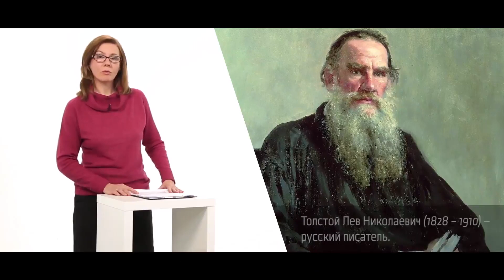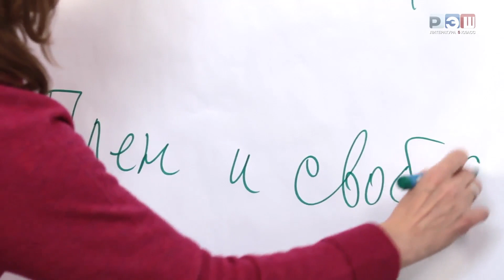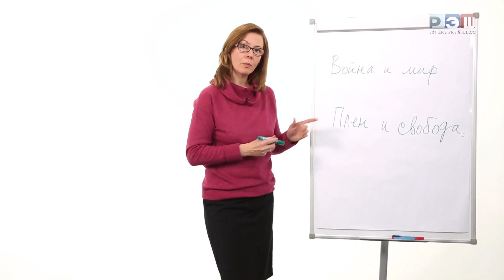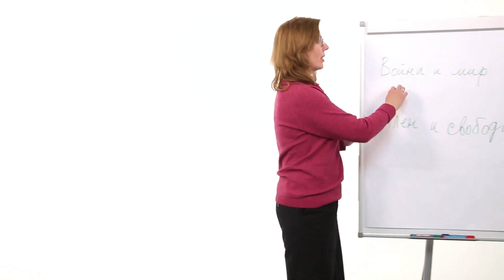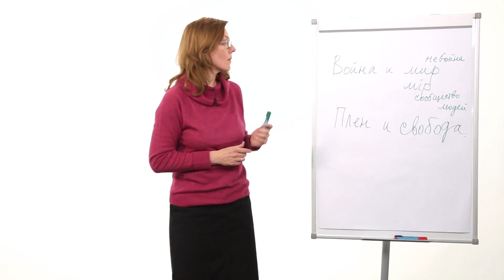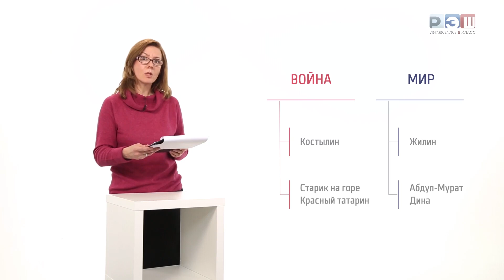Рассказ Л. Н. Толстого «Кавказский пленник». Проблематика рассказа.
Рассказ Л. Н. Толстого «Кавказский пленник». Проблематика рассказа. Тема Кавказа и сравнение с «Казачьей колыбельной песней» Лермонтова
Автор: Татаринова Ольга Вениаминовна

Рассказ Л. Н. Толстого «Кавказский пленник» рассматривает проблематику войны, человеческой природы и нравственности.

Главный герой рассказа, казак Петр Андреич Гринев, попадает в плен к горцам во время Кавказской войны. Во время своего плена он сталкивается с различными ситуациями, которые вызывают у него противоречивые эмоции и мысли.

Одна из главных проблем, затрагиваемых в рассказе, - это проблема войны. Толстой показывает ужасы войны через глаза своего героя: смерть, насилие, разрушение. Гринев видит, как люди страдают и умирают во имя политических и территориальных интересов. Это заставляет его задуматься о смысле войны и ее цене.

Другая проблема, которую рассматривает рассказ, - это человеческая природа. Гринев видит различные стороны человеческого характера во время своего плена. Он сталкивается с жестокостью и жестокими поступками горцев, но также видит их гостеприимство и доброту. Он также наблюдает, как люди могут измениться под влиянием обстоятельств и силы.

Наконец, рассказ касается проблемы нравственности. Гринев оказывается в сложной ситуации, когда ему предлагают спасти свою жизнь, если он примет ислам. Он сталкивается с вопросом о своей верности и принципах. Это заставляет его задуматься о том, что для него важнее - его жизнь или его убеждения.

Таким образом, проблематика рассказа «Кавказский пленник» заключается в рассмотрении войны, человеческой природы и нравственности. Толстой поднимает эти вопросы через глаза своего героя, показывая сложность и противоречивость человеческой жизни.